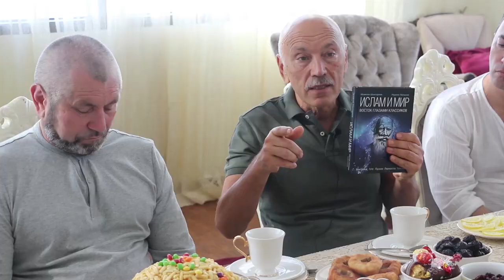Нурали Латыпов о татарах